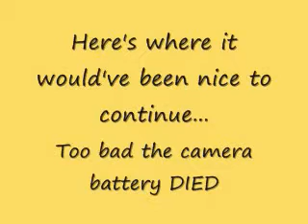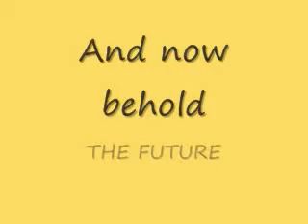Proof of Existence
Gym footage from the weekend of 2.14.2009. We work on our double-legs (a trick) and it's our first time trying to use wacky sound effects. I just wish there were more free fight sound effects and they sounded a bit better. Maybe I just haven't found the right place to look, yet.